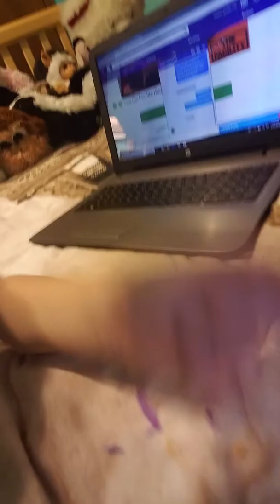Part 2 the peel🍊🍊🍌🍌🍋🍏🍎